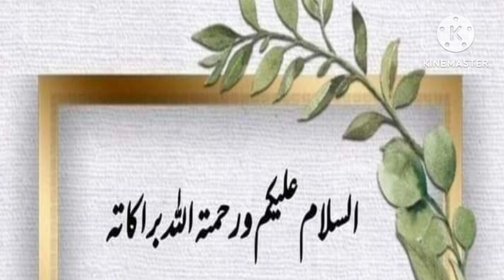URDU BEST TWO LINE POETRY EPISODE IN.905